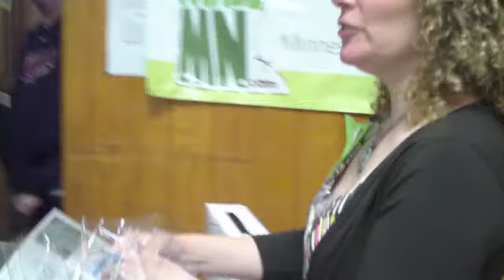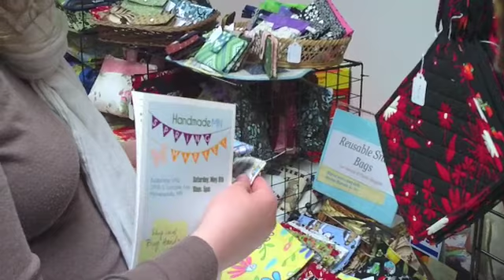HandmadeMN Spring Market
From the HandmadeMN Spring Market, May 8, 2010, at Ballentive VFW in Uptown Minneapolis.